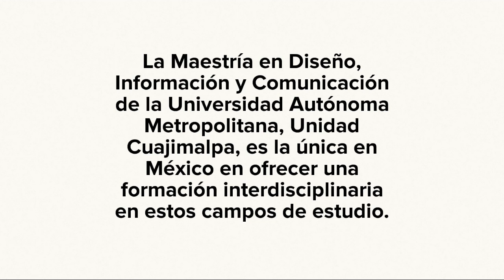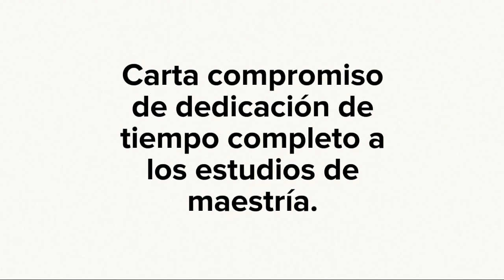Maestría en Diseño, Información y Comunicación (MADIC)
¿Quieres estudiar un posgrado con una visión interdisciplinaria y con un plan de estudios único en el país?, la Maestría en Diseño, Información y Comunicación (MADIC) es la mejor opción.